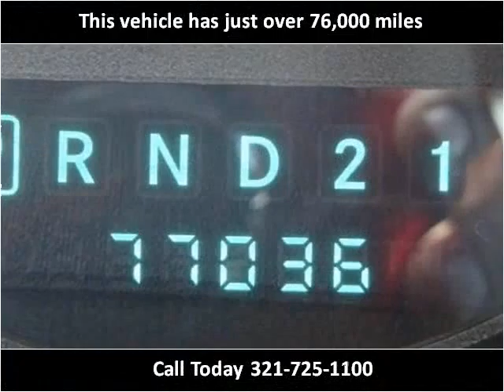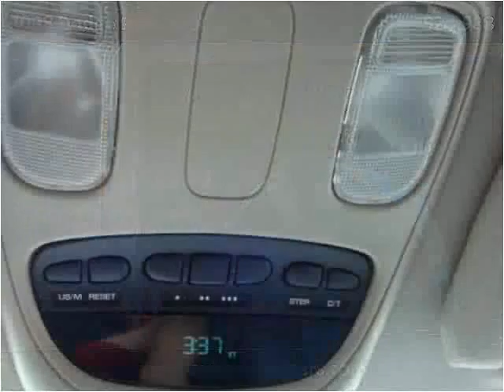2008 Dodge Ram 1500 Used Cars Melbourne FL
This 2008 Dodge Ram 1500 is available from Osman's Pre-Owned Super Center.